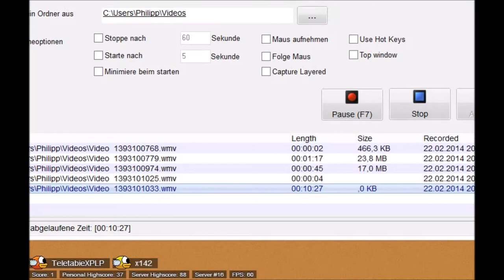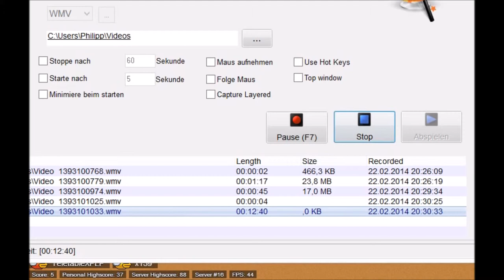let´s play Flappy Bird #001 viele Fails ^^ (1080p Full HD)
Der Link zum Game ^^